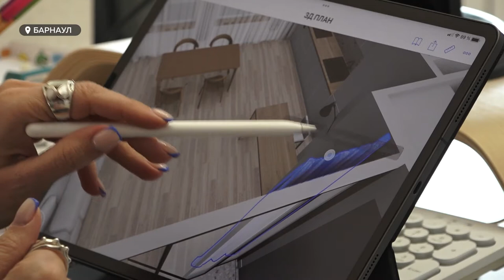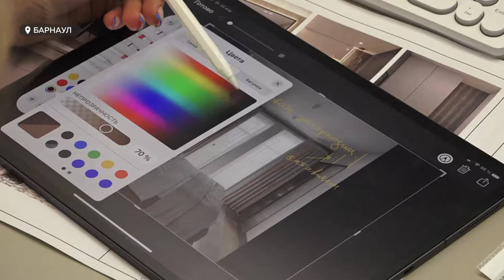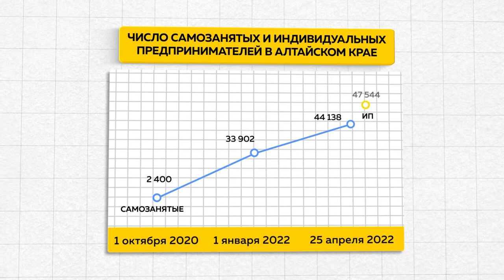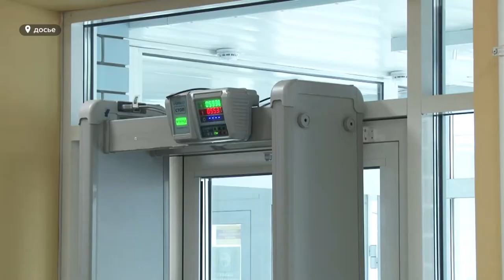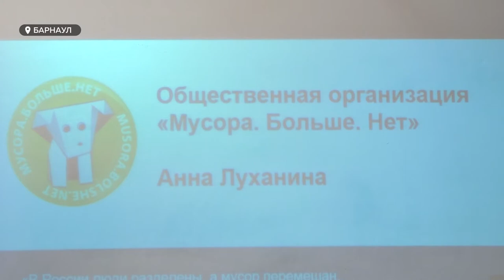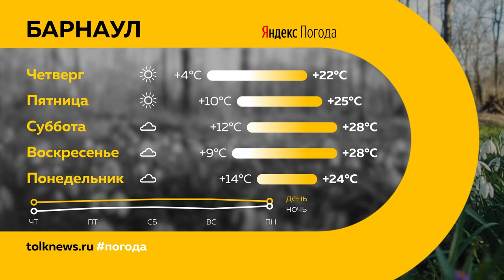«День с Толком». 27.04.2022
Смотрите в выпуске:
- Каково это: быть инвалидом и жить в Алтайском крае? В общественной палате региона обсудили, почему доступная среда не всегда доступна
- На фоне трагедии в Ульяновской области. Какие меры безопасности в детских садах предлагают ввести барнаульские эксперты?
- Как подарить вторую жизнь старым джинсам? И почему выброшенная одежда приближает нас к экологической катастрофе?

00:00 Анонс
00:49 Особый противопожарный режим
01:23 Самозанятые
04:21 Охрана детских садов
06:07 Незаконный оборот оружия
07:12 Общественная палата
10:31 Эко-потребление
13:12 В Барнауле бушевало торнадо
14:00 Лучшая команда МЧС
16:07 Кикбоксинг
18:20 Бокс
20:10 Прогноз погоды